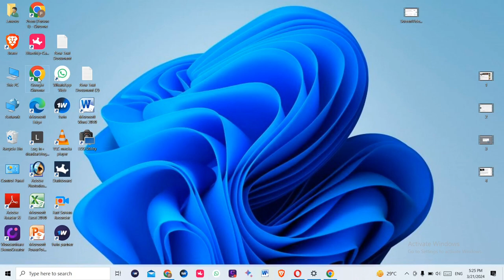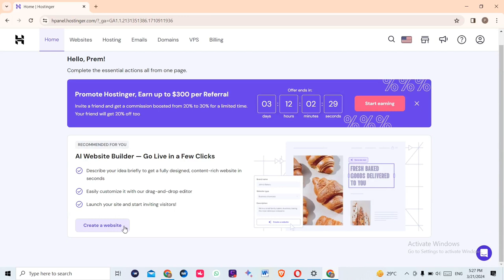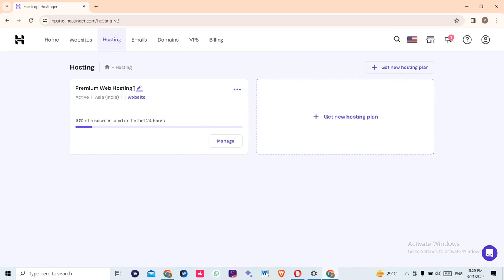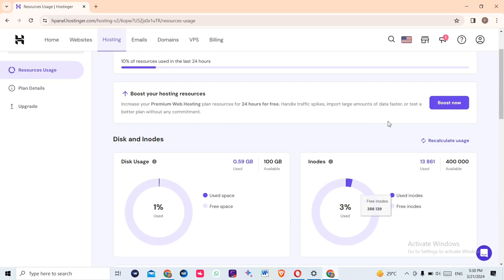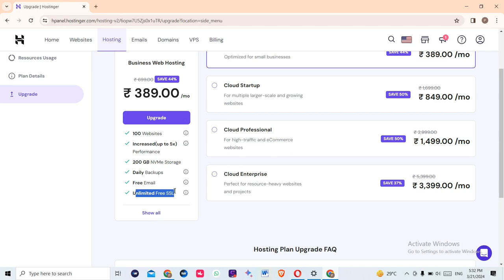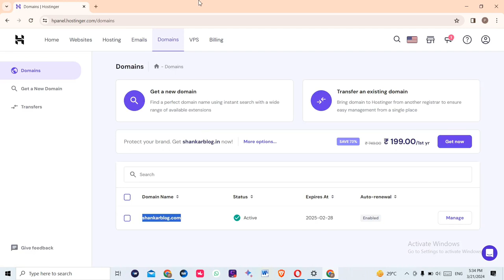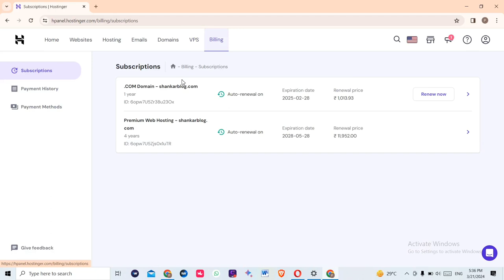hostinger login problem || hostinger login problem 2024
Video related

hostinger login problem
hostinger login problem 2024
hosting full tutorial